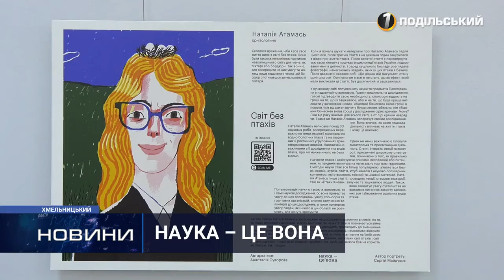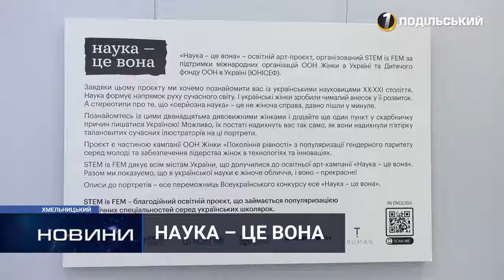Перший Подільський: у Хмельницькому відкрили виставку "Наука - це вона" про видатних науковиць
«Наука – це вона» - у Хмельницькому! Нам приємно, що завдяки нашому проєкту все більше людей дізнаються про українських науковиць та їх здобутки!

Відкрили експозицію у Хмельницькому музею-студії фотомистецтва представниця проєкту STEM is FEM Тетяна Гайдук, керуюча справами Виконавчого комітету Хмельницької міської ради Юлія Сабій та директор Хмельницького музею-студії фотомистецтва Віталій Савін.

Відвідати виставку можна до 19 вересня за адресою: вул.Проскурівська, 56. Вхід – за квитком до музею.

Освітній арт-проєкт «Наука – це вона»  реалізується STEM is FEM за підтримки ООН Жінки в Україні та Дитячого фонду ООН в Україні (ЮНІСЕФ) в рамках всесвітньої кампанії ООН Жінки “Покоління Рівності”.